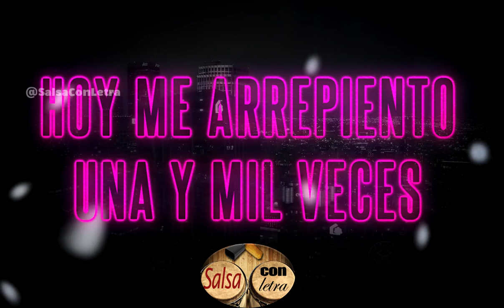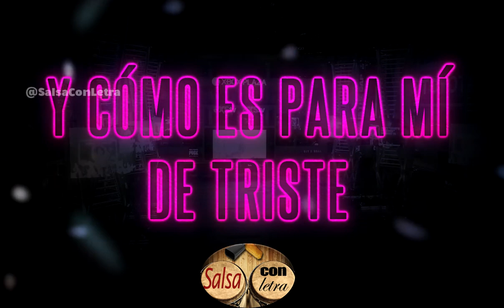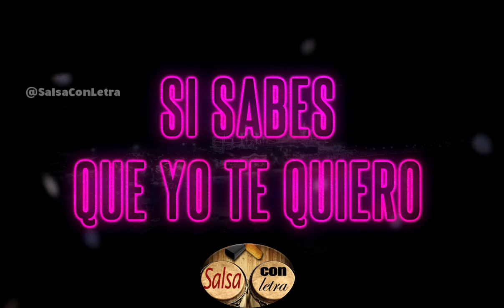Apelo - Roberto Roena+letra (Canta Papo Sanchez) (Salsa Con Letra) HQ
Para mayor información escríbenos al 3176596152